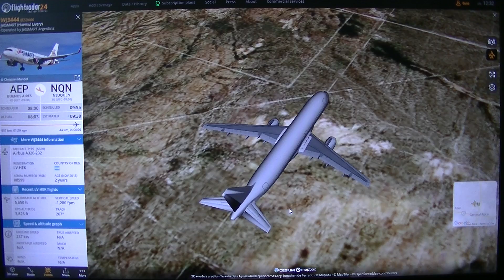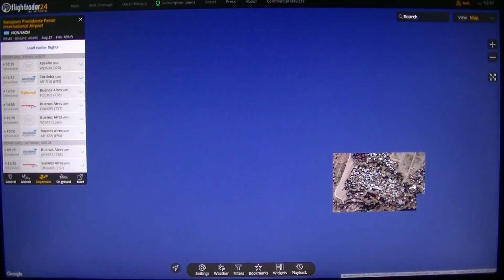MongoTV_6903 - Flightradar24 - How Far Can i Fly - Part 204-Buenas Aires-Neuquen-WJ3444-JES3444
PART 204 - FLIGHT 22 - Around The World = 1 - Total = 64.656 Km. - (WJ3444/JES3444 - JetSMART - Operated By JetSMART Argentina - LV-HEK - 2 Years Old - Nov.2018 - Buenas Aires-Nequen - 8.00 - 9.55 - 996 Km.) I have a flight to Ushuaia from the city airport in Buenas Aires tonight 15.55 local time 8.55 PM my danish time. So i got many houres i could fly to another airport inside Argentina. So i did that :-) But i need heading back to the capital Buenas Aires fast as possibel again, so i am back and ready for my number 3 flight to the south tip of Sount America, Oshuaia. Then i stay in Oshuaia and wait for a flight back to the big international airport in Buenas Aires. I not fly back to the city airport again, only now, to get my flight number 3 timer to Oshuaia city, like 2.400 kilometer away. But in real life, i would have take a taxi like 30 kiloometers, to the big international airport. But we not do that, in my "game". I have to fly from that airport i arrive,m to the next airport, to i had fly around the world, and is back in Copenhagen :-)